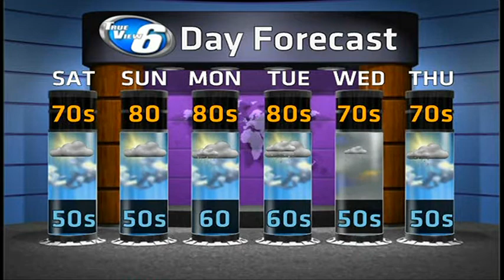Summertime weather pattern continues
Michigan's Upper Peninsula Weather Forecast for July 18, 2014